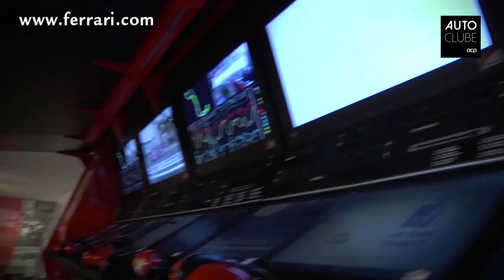90 anos da Ferrari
Perdeu-se um cantor de opera, e até mesmo piloto, mas ganhou-se um dos maiores nomes da industria automóvel a nível mundial. Foi há 90 anos que Enzo Ferrari fez nascer o departamento de competição da Ferrari.